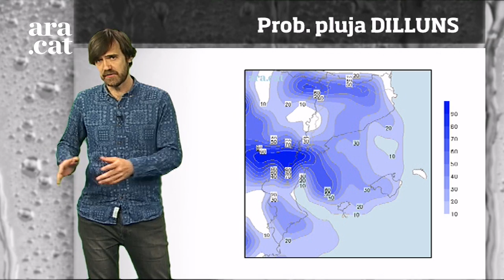Méteo especial: cap de setmana amb menys calor i més xàfecs de tarda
Aquest divendres hi haurà algunes tempestes de tarda al Pirineu, i dissabte els ruixats fins i tot afectaran més comarques. La calor afluixarà dissabte i diumenge